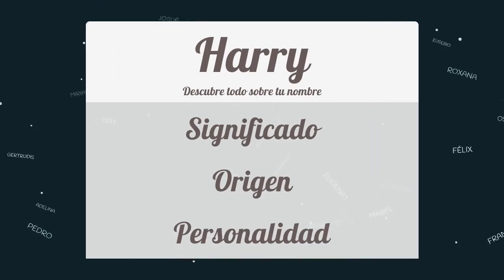Significado de Harry, nombre Inglés para tu bebe niño o niña (origen y personalidad)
Descubre el significado del nombre (Inglés) Harry y el origen de su procedencia. En la fuente original podras descubrir la personalidad y algunos datos curiosos del nombre para tu bebe.